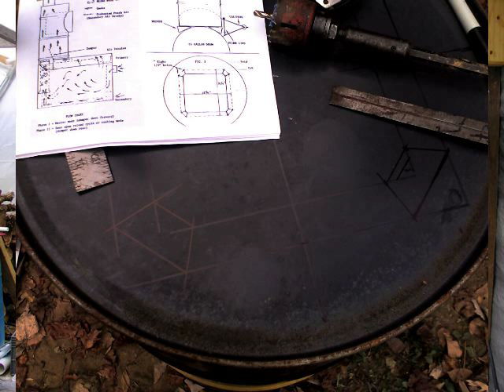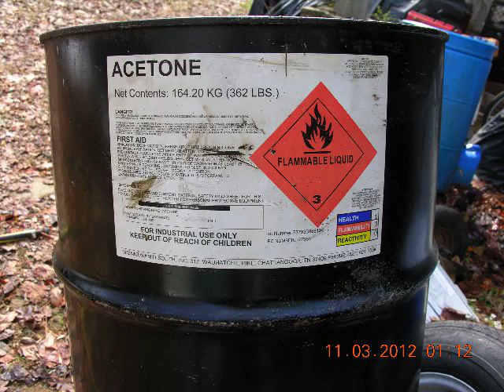Aquaponics Greenhouse Woodstove Build Slideshow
This is a quick slideshow of my latest Gasifier woodstove air/hot water heater build for our aquaponics greenhouse. I know some of you have been anxious to get this update to my stove plans from the 70's and it was a lot of fun building one again with a few innovations like a powered and T-stat controlled draft fan that takes it from an idle to inferno in short order. Great for starting a new load of wood in seconds as well. Enjoy and I will be adding more comments.
I decided on the half thick firebricks to allow even more room for wood. Back in the 70's I don't even remember the half bricks being available. I drilled a 1/4" hole near the rear so I can watch the gas burner in action. I will try and get a vid thru that hole:-)?? It is quite a show and the ss 5" exhaust tube (an old one off my Cummins) glows bright red during gas off. Pretty cool to watch.

The only thing I purchased for this build I believe are a few more firebricks and perhaps a hinge or 3. The rest is out of the scrap pile with an emphasis on BED RAILS. I put a pic of my angle iron chopper in there so you see the quickest way (about 3 seconds) to cut the infamous hard bed frame iron. Love that tool and the 14" steel chop saw (60.00 on Ebay) for cutting the pipe. I used to use my radial arm saw in the wood shop. Scary!

Can't see it in the photos but the thimble thru the plywood wall leaves about 1" of air space between the pipe and the wood. OK for a greenhouse but for a shop or living space you should use a thru the wall kit or make your own steel thimble with at least 2" of clearance. The kits run around 300.00 so.

I show the yellow grinder as a warning that the cheap ones tend to fall apart (see cracks) which could be quite dangerous so keep an eye on that. I should note that my green one is just as old (and cheap: around 15.00) and shows no signs of cracking. Yellow...not so much.